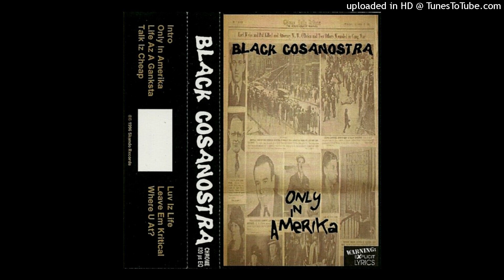03. Black Cosanostra - Life Az A Ganksta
1996 - Black Cosanostra - Only In America - [Cassette Rip]